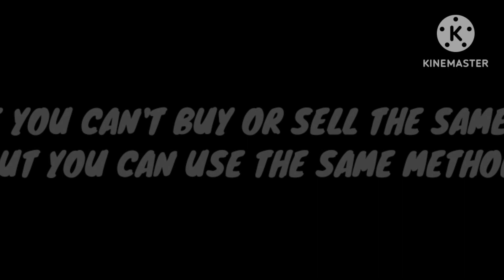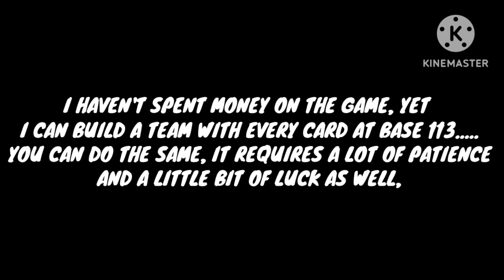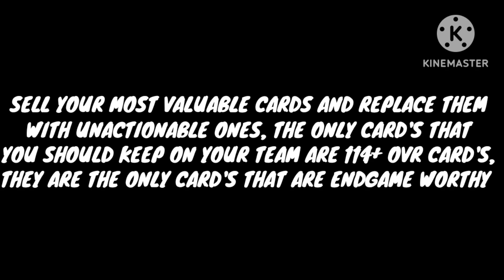🎮 FIFA Mobile 2023 Coin-Making Masterclass: How I Made 1.3 Billion Coins!🎮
🎮 **FIFA Mobile Coin-Making Masterclass: How I Made 1.3 Billion Coins!** 🎮

🔥 Ready to learn the secrets behind amassing a staggering 1.3 billion coins in FIFA Mobile? 🔥 Join me in this exclusive video, where I reveal my top-notch trading strategies, savvy investments, and pack-opening triumphs that led to this jaw-dropping achievement!

📈 *Trading Strategies Unveiled:* Discover the techniques I employed to buy and sell valuable cards in the market, skyrocketing my coin balance like never before! 💹

💰 *Investment Insights:* Witness my shrewd investments pay off big time as I show you the card picks that turned into coin-making goldmines! 📈

🎁 *Pack Opening Highlights:* Brace yourself for electrifying pack openings where I struck fortune and sold high-priced cards for outrageous profits! 💎

👥 *Team Building Tactics:* Find out why keeping non-auctionable cards on my team proved to be a game-changer for my coin accumulation! ⚽

🙌 *Mistakes & Lessons Learned:* I'll be candid about the obstacles I faced, and the lessons they taught me, so you can forge your path to success! 💡

1.
2.
3.
4.
5.
6.
7.
8.
9.
10.
11.
12.
13.
14.
15.
16.
17.
18.
19.
20.
21.
22.
23.
24.
25.
26.
27.
28.
29.
30.
31.
32.
33.
34.
35.
36.
37.
38.
39.
40.
41.
42.
43.
44.
45.
46.
47.
48.
49.
50.